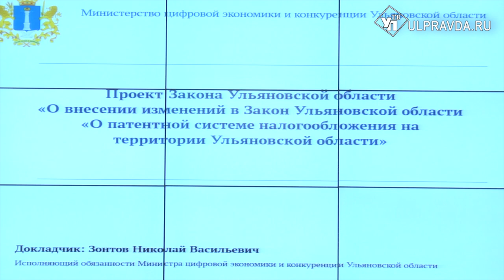Льготы для предпринимателей, спецрежим для самозанятых и завершение отопительного сезона.